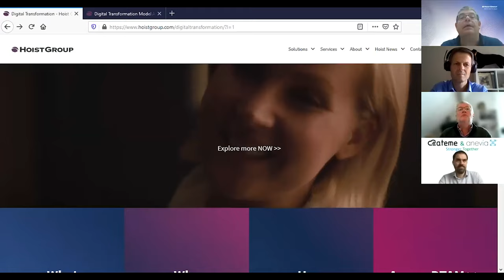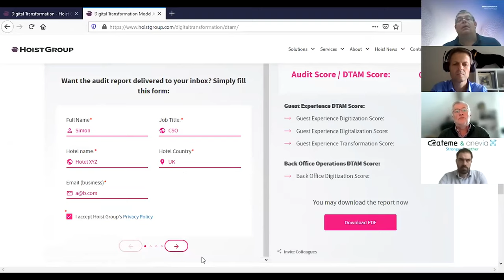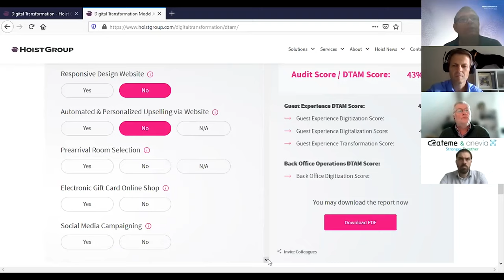Webinar: Digital Transformation for Hotels – Why? What and How?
Digital technologies hold immense potential for all hotels, regardless of size. They are the drivers of superior guest experience as well as your hotel’s business performance. But too many hotels out there have been slow to benefit from adoption of these technologies, for a variety of reasons.

Many hoteliers we spoke with have said that they know they need to get on the journey of digital transformation, but didn’t know where to begin, or how to go about it.

In this webinar, we will try to answer what, why and how, and get you started on your exciting journey to digitization.